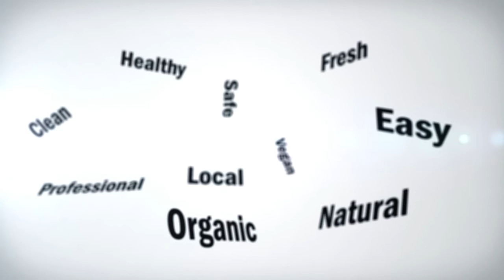How To Market Your Business With Our Online Health Food Store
What is limeylight?
limeylight is the premier platform for organic, vegan, vegetarian, gluten-free, lactose-free, fair-trade, alternative medicine and many more great products and services.

Consumers looking to make healthier choices use limeylight to seek out suppliers of these products and services and discover new suppliers in their area.

Suppliers use limeylight put their businesses on the map and to engage directly with new customers.  limeylight helps suppliers to raise awareness of their goods and services and drive trade, inquiries and customers to their locations.

Come check us out and see what all the hype is about